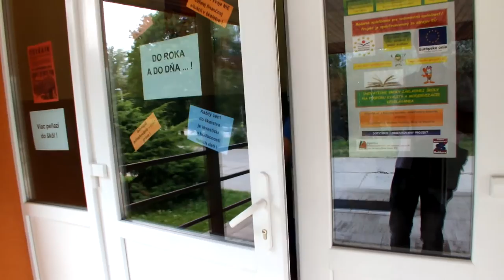Infroznava.sk Štrajk učiteľov ZŠ Pionierov Rožňava